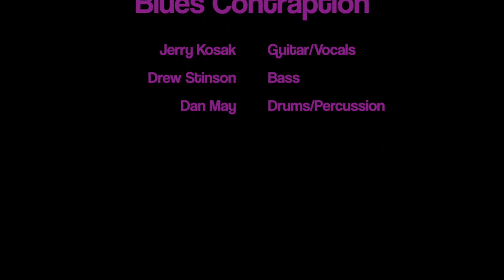Movin - 2019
Original tune "Movin'" written by Jerry Kosak and performed live by Blues Contraption. The tiny desk is affixed to the headstock of Jerry's guitar.